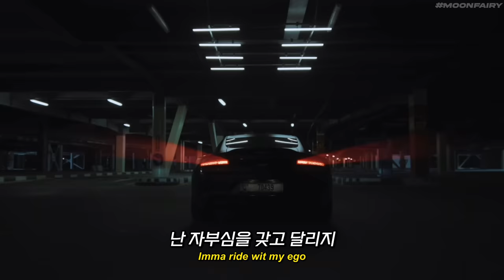기존쎄 제대로인 미발매곡🔥 | '𝙎𝙪𝙥𝙚𝙧𝙈 𝙏𝙧𝙖𝙞𝙡𝙚𝙧 - 𝙈𝘼𝙍𝙆' [가사/번역/해석]